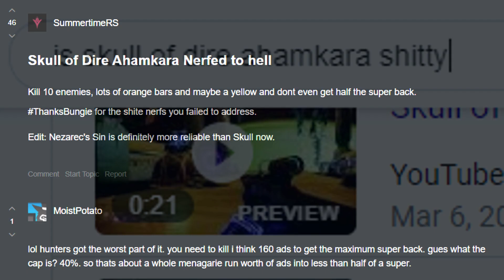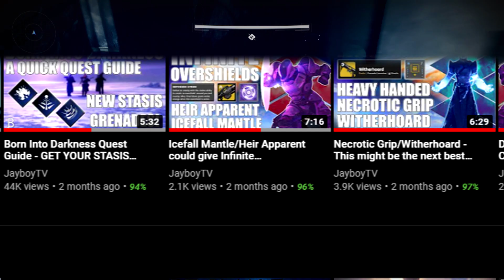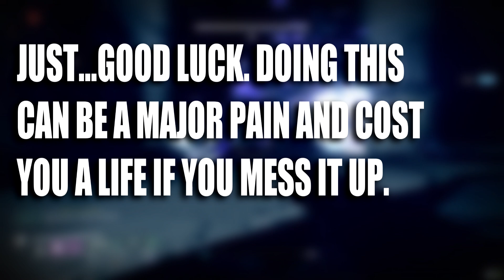Skull of Dire Ahamkara/Energy Converter - INFINITE NOVA BOMBS - DESTINY 2 SEASON OF THE HUNT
Skull of Dire Ahamkara. Energy Converter. Season of the Hunt.

Oh look, another dumb Warlock build.

Destiny 2 has had its ups and downs as of late, but one thing is for certain; builds are now more flexible than they ever have been before. With the right mods, and the right exotics, you can literally spam super charges, seemingly endlessly.

You could always click on this video to find out...won't cost but a few minutes of your time.